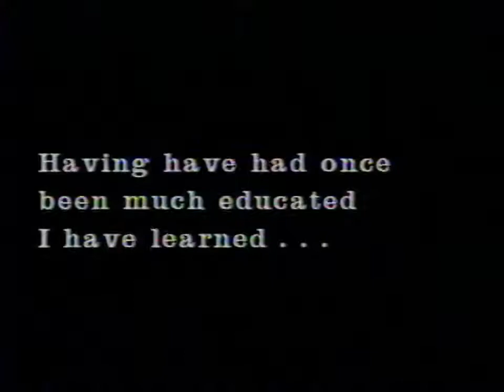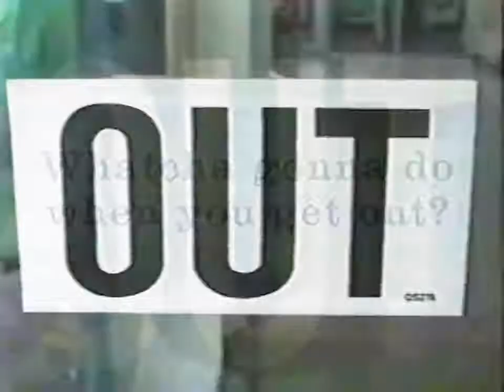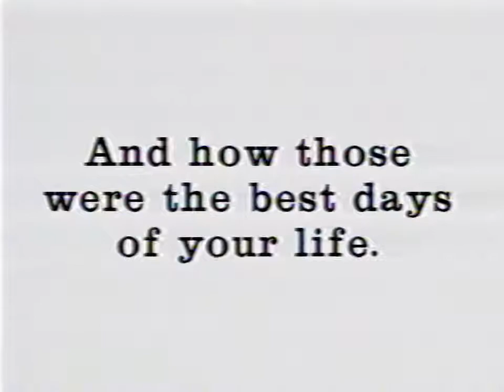To the Graduating Class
It's the ROX video version of a poem by Martin Action, a.k.a. Paul Smedberg. From "My Mother, the Doctor"